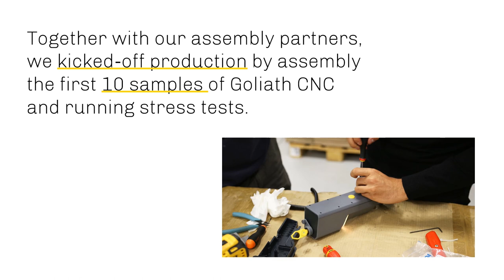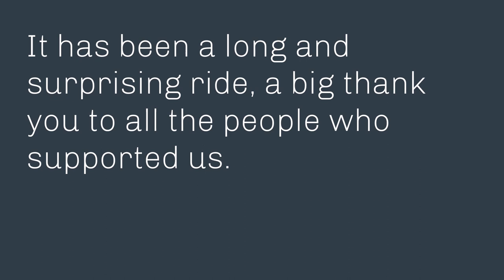2020 at Springa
The past 12 months in 2 minutes.
A big thank you to all the people who supported us!